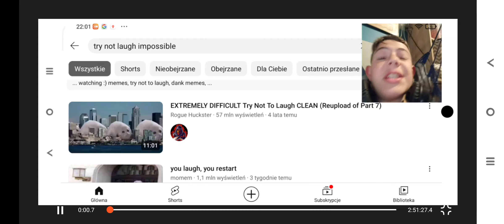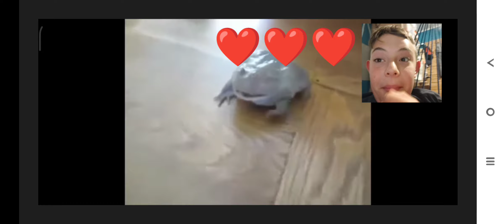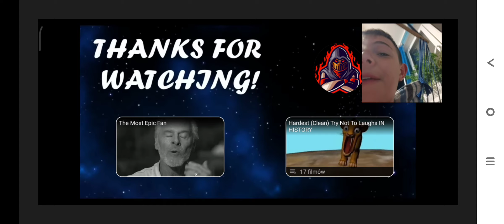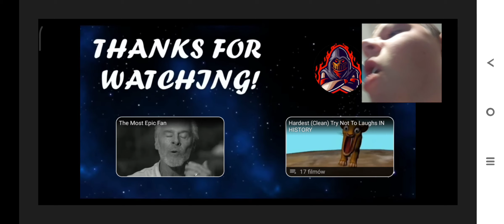śmieje się z niewinnych ludzi 😂🤣😅